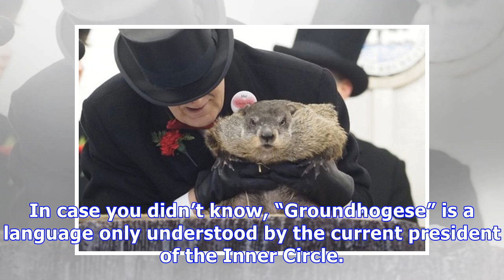Groundhog Day 2018: See Pics Of Punxsutawney Phil — Did He See His Shadow?